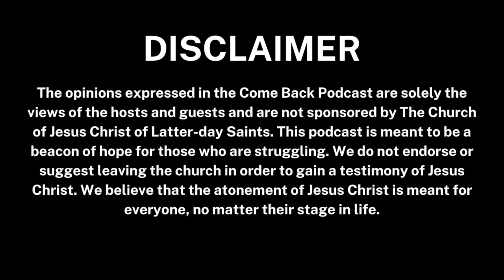In three months, Landon went from being an anti-mormon, to baptizing two of his daughters.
"I still don't know why stuff has happened the way that it has happened. But that feeling I had when I walked out of that meeting with my bishop - it wasn't just like 'yeah maybe I will go back I haven't felt the spirit in a while.' No, I was both feet in going to Deseret Book to buy garments. It all came flooding back. Whatever he wanted me to do I was in."

Come Back Team:
Director, Founder & Host: Ashly Stone
Producer and Senior Editor: Lauren Rose
Outreach Manager: Jenna Carlson
Editor: Michelle Berger
Art Director: Jeremy Garcia